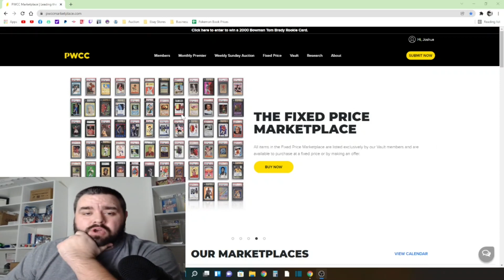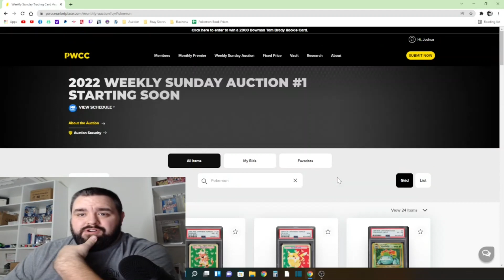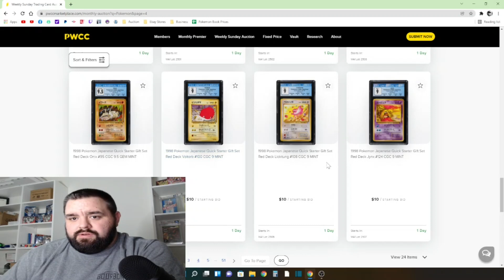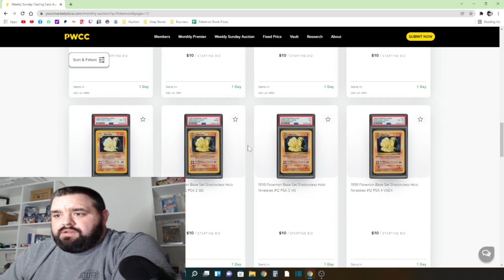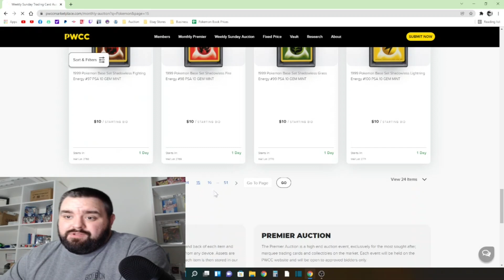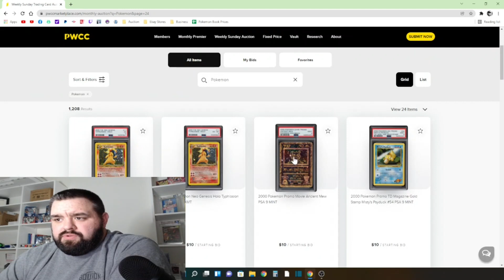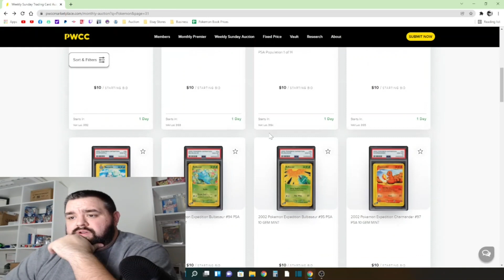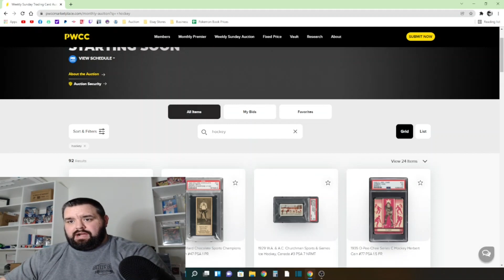First - PWCC Weekly Auction TCG Analysis | Jan 11, 2022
PWCC Live Streams To Come!

Business Address
Howell, MI
48844